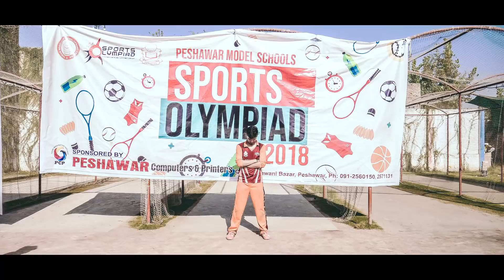The Return to PMS | Sports Olympiad '18 | Furqeee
After spending a whole Month in Summer camp with such amazing and talented Students, it was time for a return. I spent nearly two days and captured the best moments that i think were so exciting and fun. It brought back memories and I learned a lot of things. There is something that is what i love about being in such events and gathered around such unique audience because with such passionate children, we always tend to be more active and creative; I believe its time Peshawar is changing and PMS is playing a huge role in its change.
Cheers!!
Subscibe my Youtube Channel.